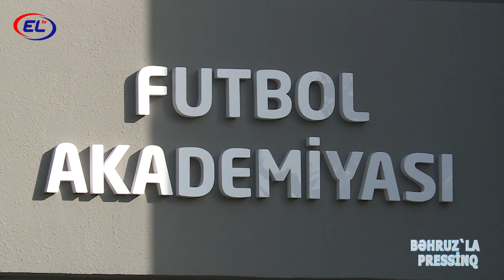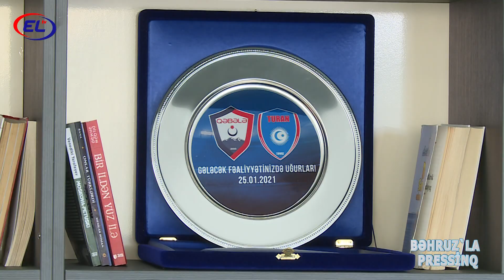BƏHRUZ`LA PRESSİNQ:ADİL ŞÜKÜROV-"ƏN BÖYÜK ARZUM "KƏPƏZ" FUTBOL KLUBU İLƏ ÇEMPİON OLMAQDIR"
Hazırda Tovuz Futbol Akademiyasında direktor vəzifəsində çalışan,veteran futbolçu, Pro lisenziyalı məşqçi Adil Şükürov “Pressinq” verlişində.